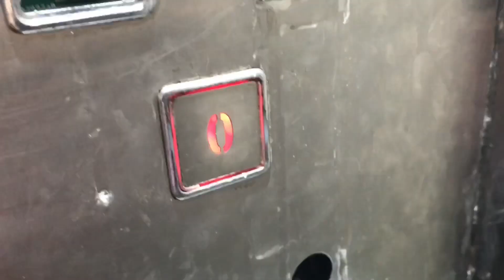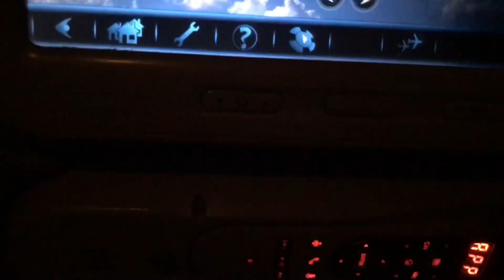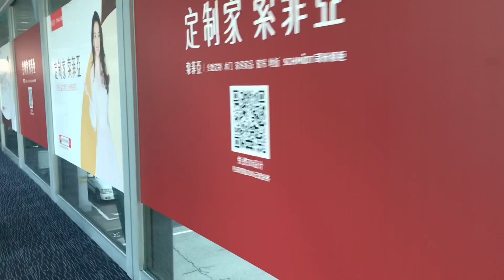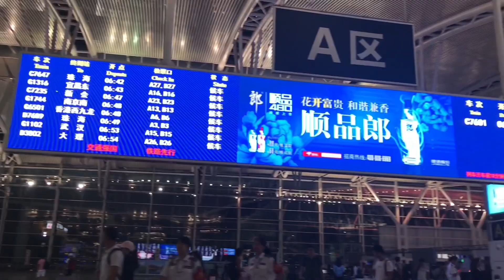بتاع صيني - Fady Mofeed | بتاع صيني رجع الصين - رحلتى إلى الصين